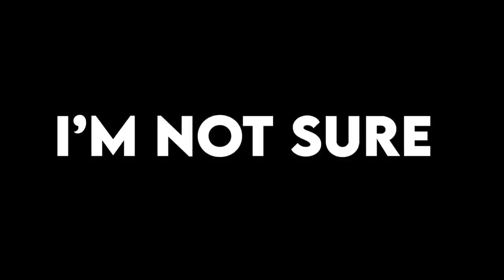TRICKING PROS with ALIBI in SIEGE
This Alibi decoy trick still works in ranked fooling even the highest ranked players in rainbow six siege. Enjoy these funny moments in operation commanding force grinding to champion the funny way with YoBoyRoy and EvanBraddock. Alibis should look like their decoys regardless of cosmetics. This would be a huge buff and Ubisoft needs to add it in!

How to get my charm:
1. Link your Ubisoft account to Twitch account
3. The charm will automatically appear in your inventory on siege shortly

WHAT I USE:
Mouse and Keyboard: G Pro Wireless, Ducky One Mini 2 with silver switches

SENSITIVITY:
PC: vert 14, horizontal 14, ads 63, dpi 400
PS4: vert 53, horizontal 60, ads 36, deadzones 5
XB: vert 36, horizontal 42, ads 40, deadzones 5